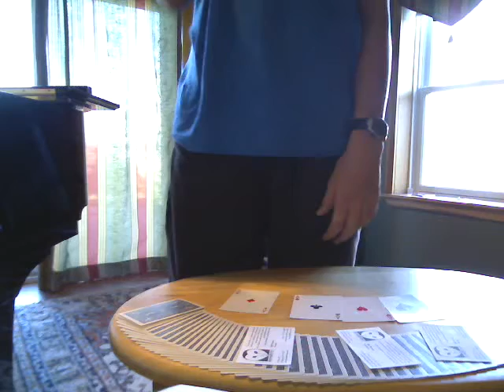flyin' bussiness class by sam weiss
i perform this close up miracle